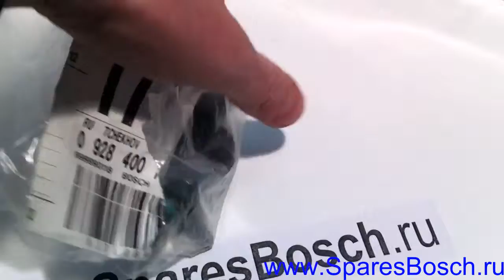0928400721 Дозировочный блок Common Rail BOSCH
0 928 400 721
Названия на других языках:
(صمام التحكم في الضغط (نظام CR)),
Pressure control valve (CR system), 압력 제어 밸브 (CR 시스템), Válvula de control de presión (sistema de CR), Druckregelventil (CR-System), Vanne de régulation de pression (système CR), Valvola di controllo della pressione (sistema CR), 圧力制御弁（CRシステム）, Ventil tlaku (systém CR), Válvula de controle de pressão (sistema de CR), Injap kawalan tekanan (sistem CR), Trykkreguleringsventil (CR system), Drukregelklep (CR-systeem), Tryckreglerventil (CR-system), Zawór regulacyjny ciśnienia (system CR), Trykventil (CR-system), Paineensäätöventtiili (CR-järjestelmä), Қысым бақылау клапаны (CR жүйесі), Ventil k řízení tlaku (systém CR),
(שסתום בקרת לחץ (מערכת CR))